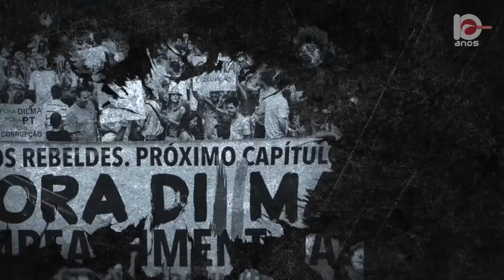Os Analistas | (14/12/2021)